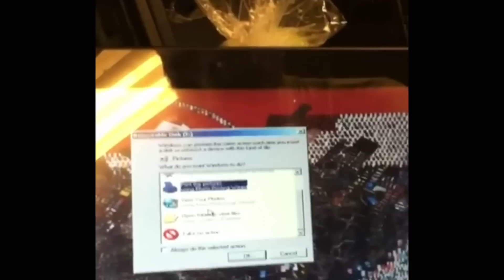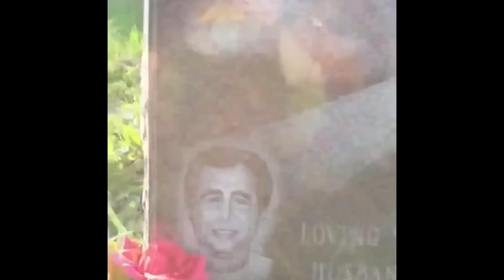Episode 35: The Grape Stuff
Tony and Jesse go to the supermarket and buy some interesting stuff while looking at clips from Jesse's iPhone.  (2011) [CC]